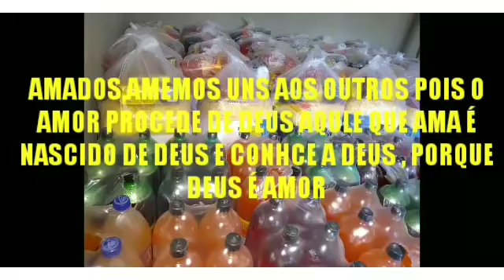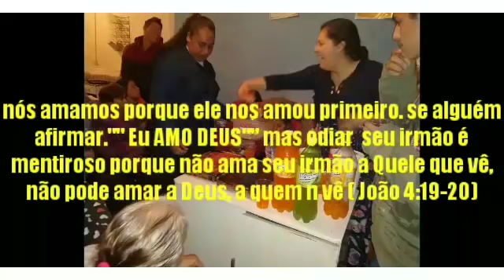Resgatando Almas para Jesus